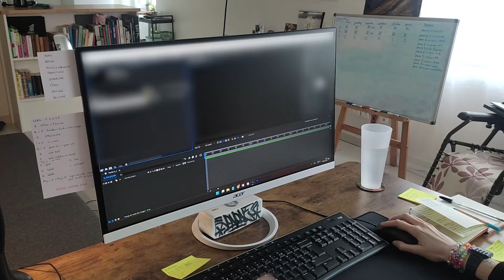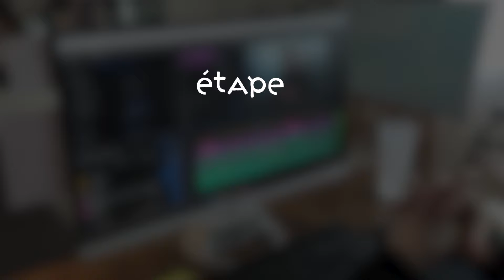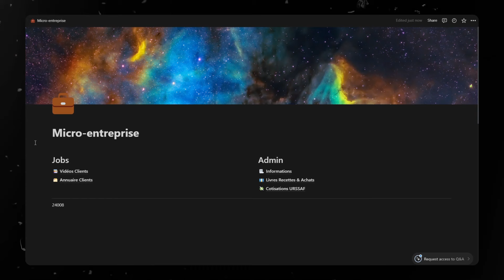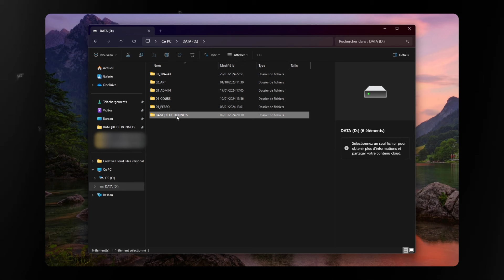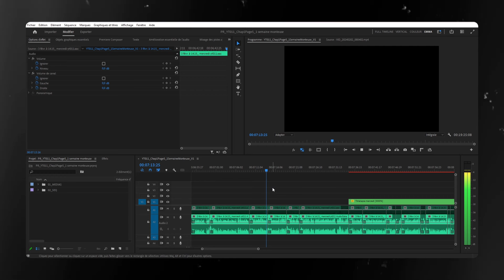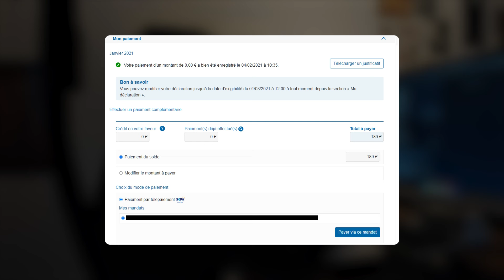Une semaine dans ma vie de monteuse vidéo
🎵 Lo-Fi is Strange: True Colors

📄Organisation Notion : Sylvain EVO